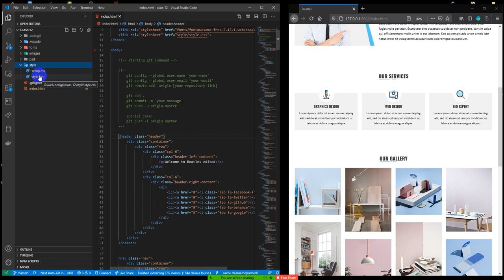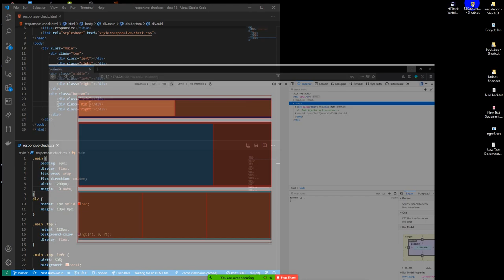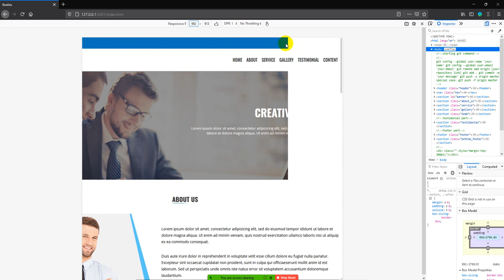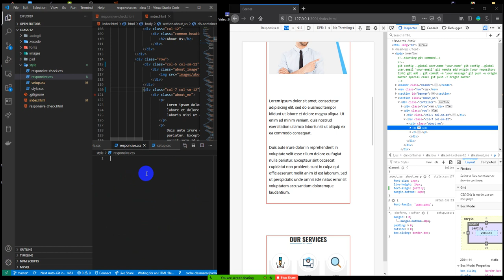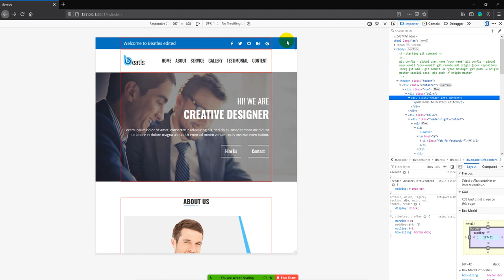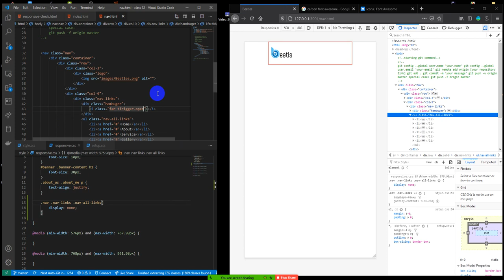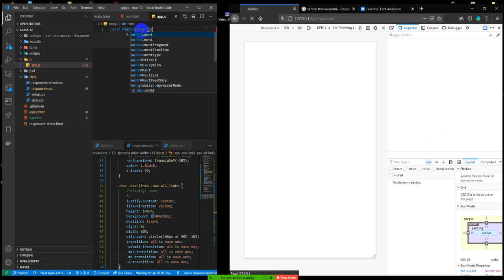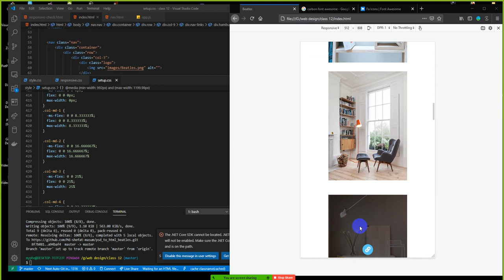Web Design Basic To Pro: class-12 ( Media query, Make PSD Full responsive for all device )